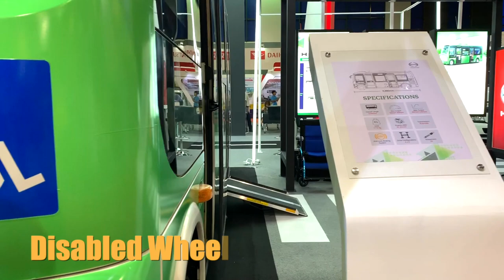Light-duty Non-step Community Bus - HINO Poncho!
Innovative Community Transport Solution, Hino Poncho!👍👍 Super cute and stylish design!

There are over 2,500 Poncho minibuses already in service. Mostly in Japan and they offer the best-fit bus product for densely packed urban centers. Check it out NOW!🤩🤩